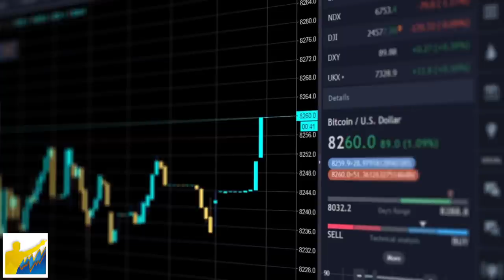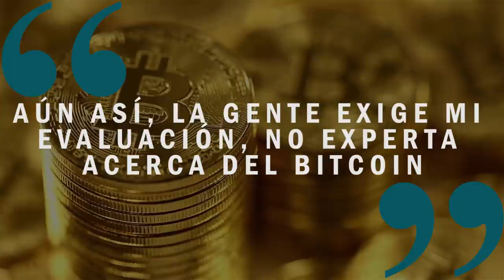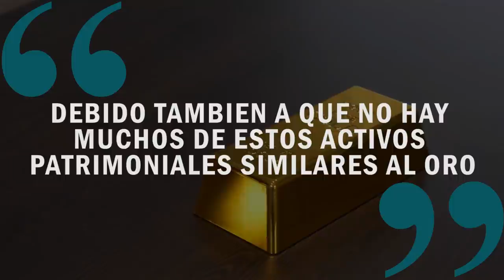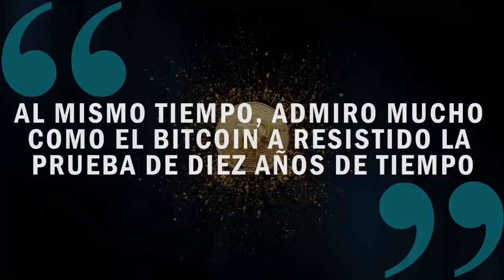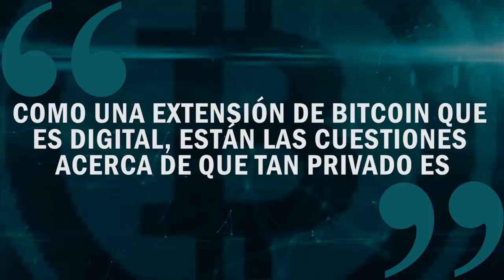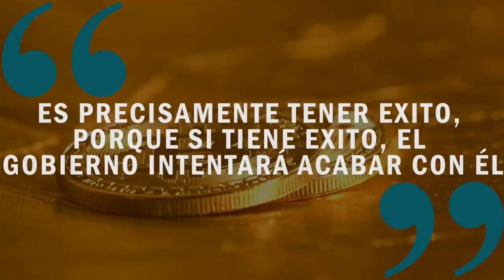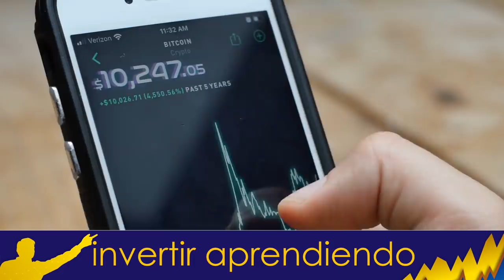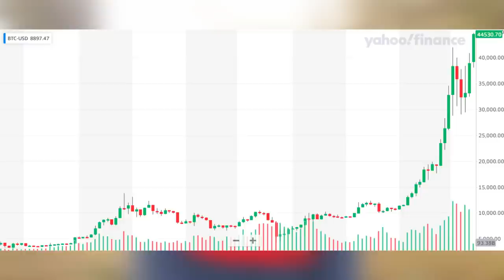RAY DALIO opina Sobre BITCOIN [ Esto lo TIENES que SABER ] l El FUTURO de esta CRIPTODIVISA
VÍDEOS SUGERIDOS
10 Consejos de TRADING y de Inversión del CREADOR del DOW JONES y del ANÁLISIS TÉCNICO (Teoria Dow)